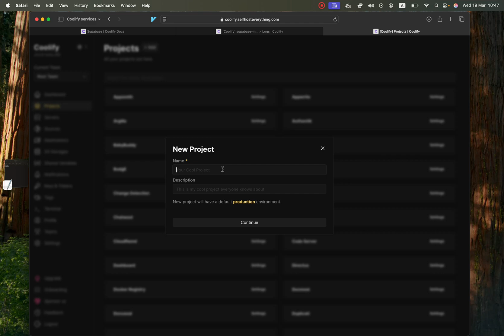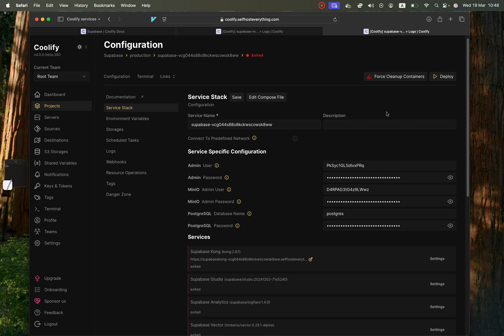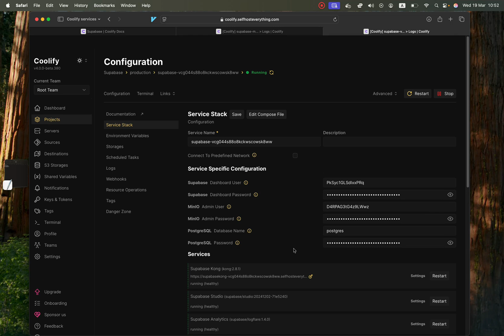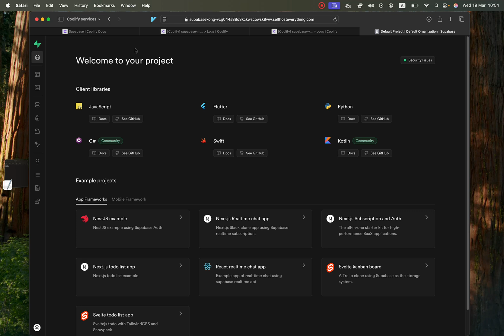Learn How to Self Host Supabase on Coolify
Learn how to Self-host Supabase and host your private backend / auth and more (Firebase alternative) using Coolify!

Coolify simplifies deployment and management of your apps. This video is part of a series where I try out all of Coolify's services.